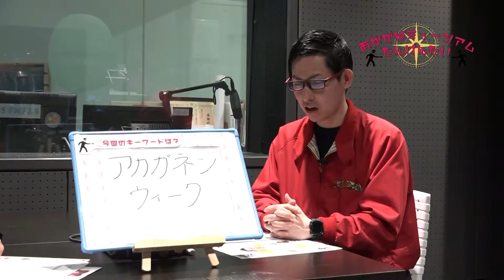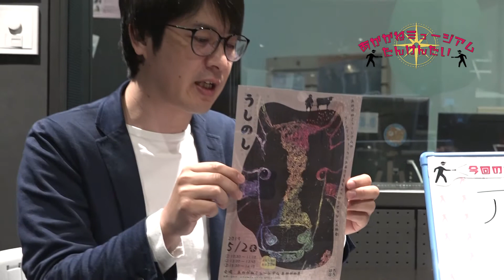あかがねミュージアムたんけんたい 第1回『アカガネンウィーク』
愛媛県新居浜市のケーブルテレビ局 ハートネットワーク 111chにて第2・4火曜日に放送中の「あかがねミュージアムたんけんたい」
あかがねミュージアムの魅力をキーワードをもとにお伝えします！

第1回目はあかがねミュージアムのゴールデンウィークイベント『アカガネンウィーク』をご紹介！
ゴールデンウィークに開催される多彩なイベントをピックアップしてご紹介しています！